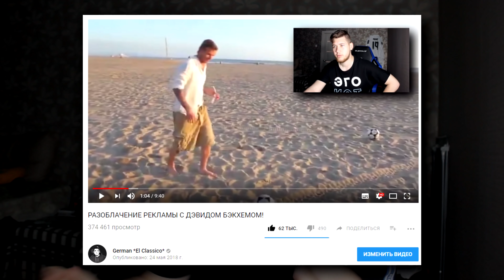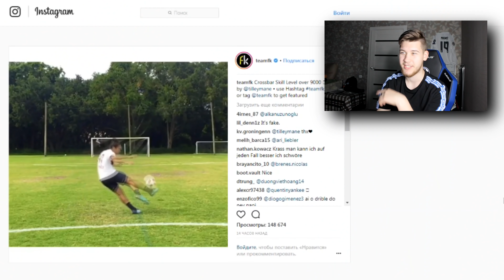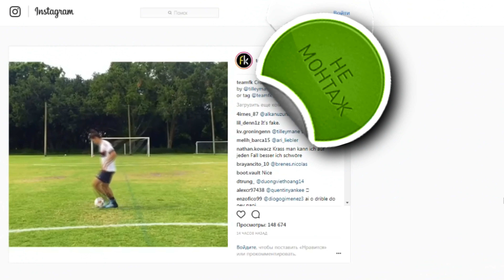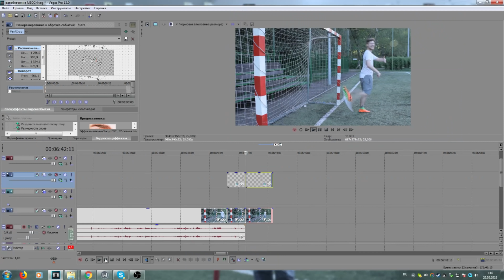ЧЕКАНКА БУТСОЙ ВОЗМОЖНА?! / РАЗОБЛАЧЕНИЕ РЕКЛАМЫ С МЕССИ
Сегодня будет ПРОВЕРКА ФУТБОЛЬНОЙ РЕКЛАМЫ! Монтаж или правда? Ложь или реальность??! Постараемся повторить в жизни рекламный ролик АДИДАС - Я ЗДЕСЬ БОСС!

футбольная реклама, месси, проверка рекламы, разоблачение, адидас